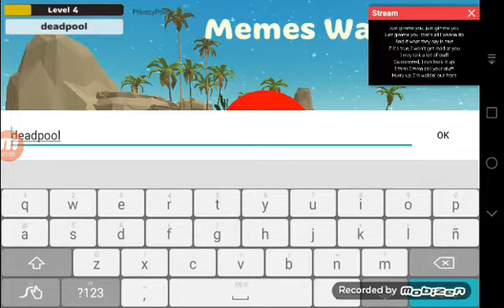How to be deadpool in meme wars 2